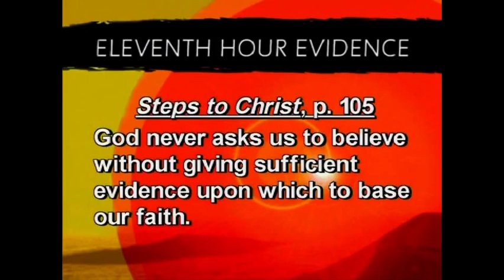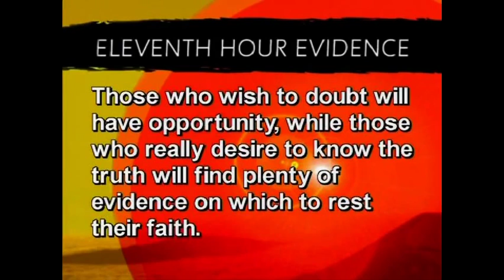David Asscherick PASCAL'S WAGER- SecondComing.org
Second Coming of Jesus- David Asscherick PASCAL'S WAGER. Pastor David Asscherick asks whether religion is real and logical? Blaise Pascal (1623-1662) a mathematician, physicist, and philosopher- his wager challenges us to consider three things: 1. the prize, the risk, and the odds. We are invited to consider the ultimate gamble- the gamble of one's own life.